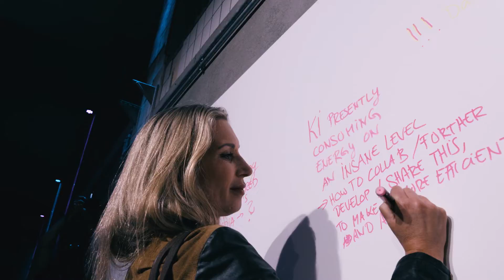Ada Lovelace Festival 2023: Beyond the Visible - Aftermovie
Immerse yourself in the unique atmosphere of Ada Lovelace Festival 2023 with this extended Aftermovie.

About Ada Lovelace Festival:

ALF is where you collaborate and co-create by exploring diverse future-oriented topics and emerging technologies such as AI, New Work, and Sustainability in the Digital Age.

With a myriad of interactive sessions, thought-provoking discussions, and spaces for co-creation, ALF is where you’ll transform theoretical concepts into practical applications in an open, supportive environment.